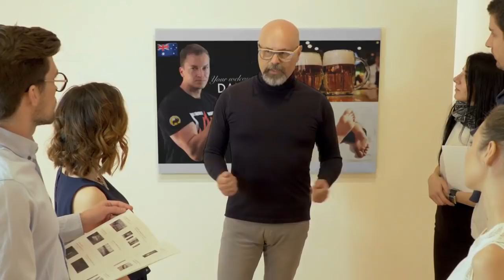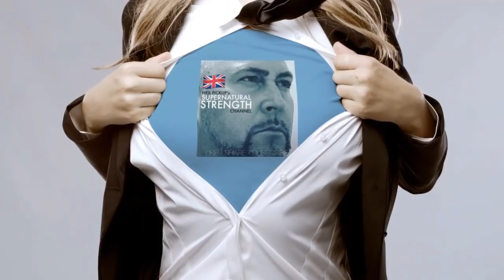MICHAEL TODD - THE MAKING OF "THE MONSTER" - "DEEP INSIDE...." EXCLUSIVE INTERVIEW SERIES - PART 8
Neil Pickup's exclusive interview series gives Fan's of Professional Armwrestling the opportunity to go "Deep Inside the Minds of the Worlds Greatest Armwrestlers" as he speaks with Stars of the Sport past & present about their experiences. In this, Part 8 in a Series of exclusive Interviews, the focus is no other than "MONSTER" MICHAEL TODD ! A Man who has been involved in the Sport for more than 30 Years & has enjoyed extraordinary relevance at the Elite level in the Sport. Despite his amicable, friendly demeanour, in recent years, possibly due to his use of "The Kings Move". Todd has become one of the most polarising competitors in the Sport. but whether you Love him or you don't. its impossible to deny, that when you put this American on an Armwrestling Table he is a extraordinarily formidable competitor. Enjoy the Third element of this in depth look at the career of "MONSTER" Michael Todd !